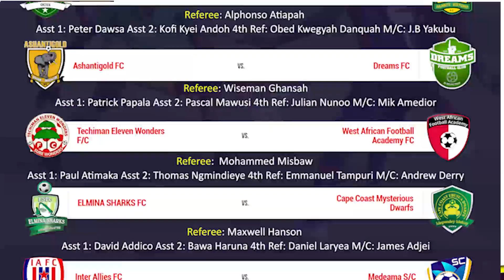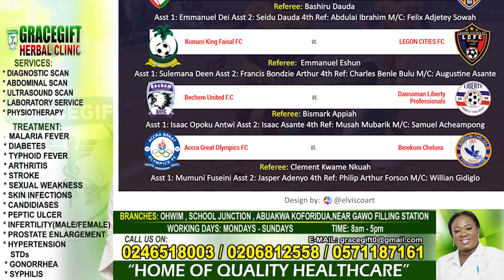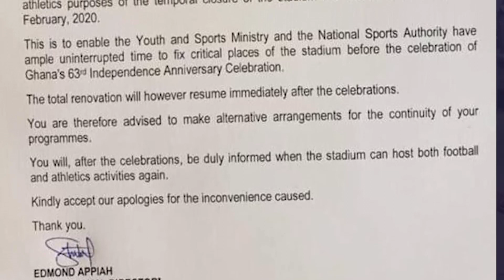Kumasi Stadium 🏟 Close down Ghana Premier League Week 11 Fixtures/Match Officials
Match officials for the Ghana Premier League Matchday 11 mid week matches have been appointed.
Here are the match officials for GPL Week 11:

*Match: ADUANA STARS Vs ASANTE KOTOKO* Referee: Alphonso Atiapah
 4th Ref: Obed Kwegyah Danquah
M/C: J.B Yakubu

*Match: BECHEM UNITED Vs LIBERTY PROFESSIONALS* Referee: Bismark Appiah Asst 1: Isaac Opoku Antwi Asst 2: Isaac Asante 4th Ref: Musah Mubarik
 M/C: Samuel Acheampong

*Match: ASHANTIGOLD Vs DREAMS FC*
 Referee: Wiseman Ghansah Asst
1: Patrick Papala
Asst 2: Pascal Mawusi 4th Ref: Julian Nunoo
 M/C: Mik Amedior

*Match: ELEVEN WONDERS Vs WAFA* Referee: Mohammed Misbaw
 Asst 1: Paul Atimaka Asst 2: Thomas Ngmindieye
4th Ref: Emmanuel Tampuri
M/C: Andrew Derry

*Match: ELMINA SHARKS Vs EBUSUA DWARFS*
 Referee: Maxwell Hanson
 Asst 1: David Addico Asst 2: Bawa Haruna
4th Ref: Daniel Laryea
M/C: James Adjei

*Match: INTER ALLIES Vs MEDEAMA SC* Referee: Mahama Ewuntonmah
Asst 1:Alhassan Abdulai Asst 2: Ali Timuah Baah 4th Ref: Rustum Senorgbe
 M/C: Oduro Nyarko

*Match: GREAT OLYMPICS Vs BREKUM CHELSEA*
 Referee: Clement Kwame Nkuah
Asst 1: Mumuni Fuseini Asst 2: Jasper Adenyo 4th Ref: Philip Arthur Forson
M/C: Willian Gidiglo

*Match:KARELA UNITED Vs HEARTS OF OAK* Referee: Bashiru Dauda Asst 1: Emmanuel Dei Asst 2: Seidu Dauda 4th Ref: Abdulai Ibrahim
M/C: Felix Adjetey Sowah

*Match: KING FAISAL Vs LEGON CITIES*
 Referee: Emmanuel Eshun
 Asst 1: Sulemana Deen Asst 2: Francis Bondzie Arthur
 4th Ref: Charles Benle Bulu M/C: Augustine Asante